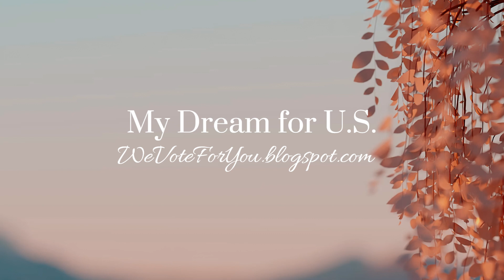Day 27 of 40 Days of Prayer for US (United States)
Here's a question for you.
What sense does it make to give someone the power to cast a vote, a vote that is 620,000 times more powerful than any represented individual in the nation, and then restrict that vote with laws imposing fines and or negation of a vote if that vote isn't cast in favor of an associated party?

Why give someone the power to vote at all if it's hindered by restrictions?
Restricting the votes of the Electoral College by fines and/or negation of the vote is an unjustifiable offense against what inherently defines US as a free country.

If the president's singular job is to protect the Constitution, it would appear someone failed. This seems like a Constitutional right to me, and shame on the states that allowed laws restricting the votes of those in the Electoral College.

Our singular right ordained by God is the power to choose our responses to circumstances around US.

The good news is we can still make a difference in this upcoming presidential election.

I present here 2 petitions, one for the voters in general and one for the Electoral College.

To the voters: pray regarding your vote.
God will guide you and then vote!

To the 538 members of the Electoral College: Be brave and strong.
Vote for the voters, even if consequences follow.
Your vote equals 538 to 333.33 million. That's power.
Your vote is 620,000 times more powerful than the voice of any individual member of our nation, and 300,000 times more powerful than any individual voter.
We trust you will use your power wisely and in consideration of the Nation you represent. Your state owes you the same confidence and should allow you to vote however you see fit. To insist otherwise seems like blatant malfeasance.

Lord, please help US all to do what is right.